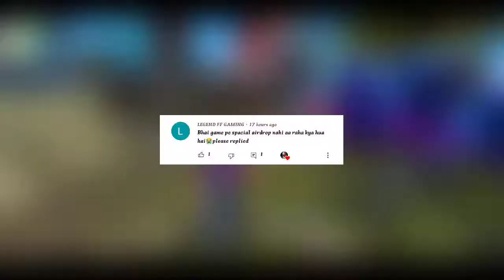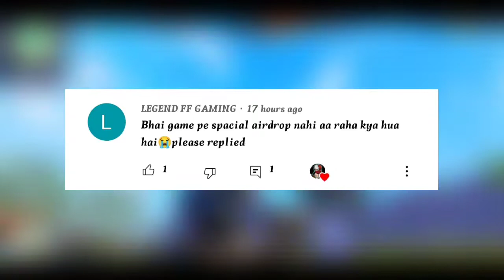m1014 incubator return || bunny incubator free fire return || dragon animation || m10 incubator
Search These Title For This Type Of Osm Videos 😍😍

rebel academy incubator return || bunny incubator free fire return || rebel academy incubator || carnival carnage incubator return || dragon animation confirm date || bunny incubator free fire || ff bunny incubator ||

For Any Help Comment. 💝💝💝💝💝

Mentioned -

@ZA GAMING 10K
@STAR GAMERS
@Rasmic Raaz
@TANISHQ GAMING
@EagleEYE Gaming
@Asking Gamer
@Yogi JR Gaming
@Tuktuk Gaming

FOR REGULAR OSM UPDATES  🤗🤗